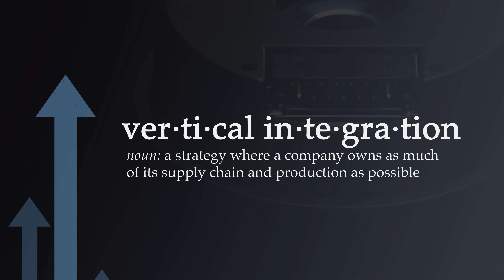Why we design and manufacture in-house | US Digital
US Digital Founder and CEO David Madore shares why we believe in investing in vertical integration and doing as much as possible in house.